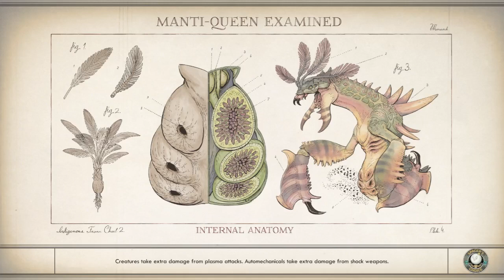Outer Worlds: Tricky Jump and Acrophobia